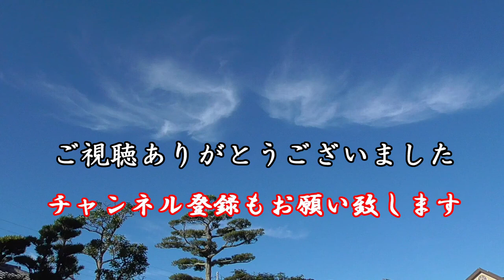美味しいカツカレー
たまに食べるカツカレーは美味♪